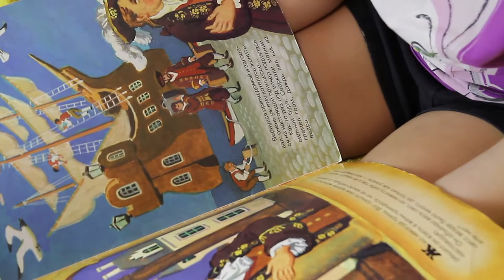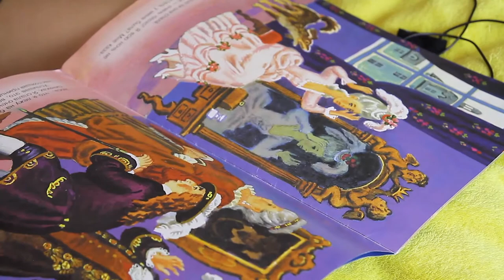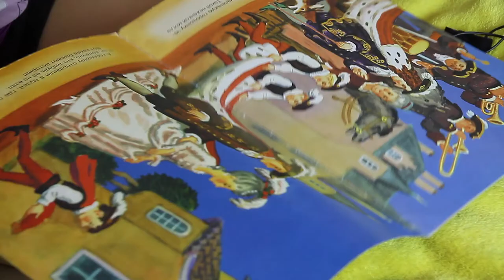Принцесса на горошине | Сказки Андерсена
Устраивайся поудобней сейчас будет сказка Принцесса на горошине.